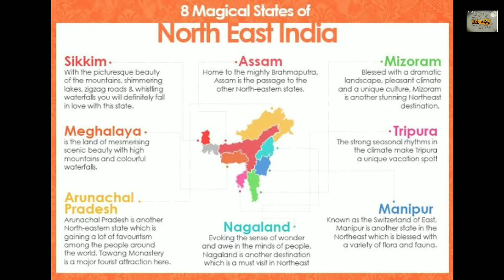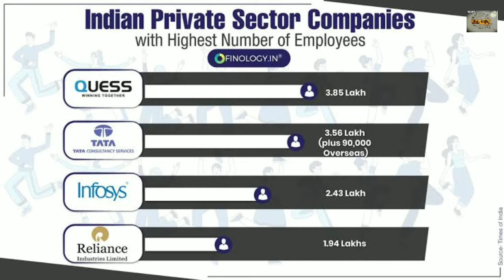కేంద్ర బడ్జెట్ 2022-23 | Union Budget 2022 | Budget 2022 Explained |Telugu | Kiran Kumar Sena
Welcome to Nenu Saitham Prapanchaniki channel

Union finance minister Nirmala Sitaraman submitted the Union Budget 2022 for India today. We will be explaining the highlights of the budget 2022. And Prime Minister Narendra Modi's plan for the country.

Thank you for your support to "Nenu Saitham Prapanchaniki"channel

world interesting facts in telugu